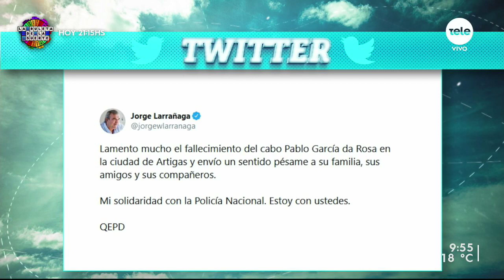La empresa que transforma neumáticos usados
Naturplus es una empresa instalada en Florida, creada para el tratamiento y reciclaje de neumáticos y cámaras fuera de uso. Trasforman estos residuos en grano y polvo que se utilizan luego en otros emprendimientos productivos, aplicaciones industriales y de construcción sostenible. Obtuvieron el Premio Uruguay Circular 2020 en la categoría mipyme Diego Codina, uno de sus socios conversó con nosotros para explicar cuál es su negocio.